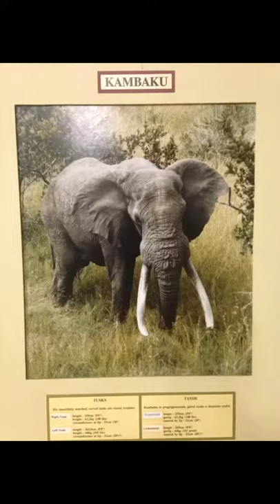Kruger's largest Tuskers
Largest Elephants of the Kruger National Park